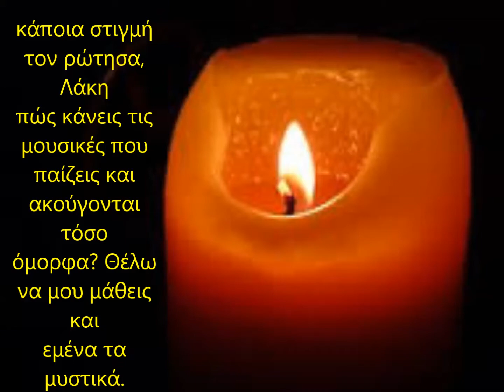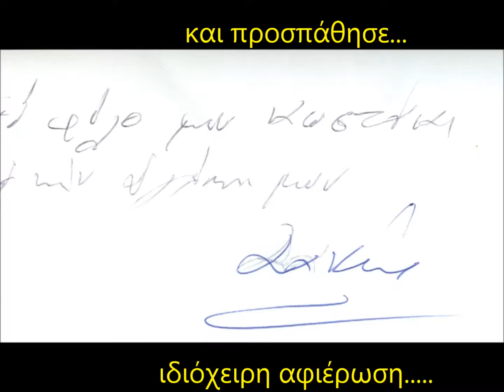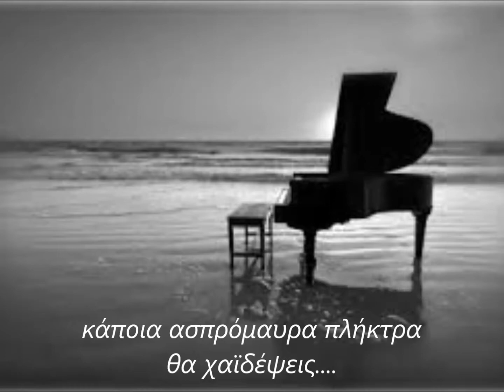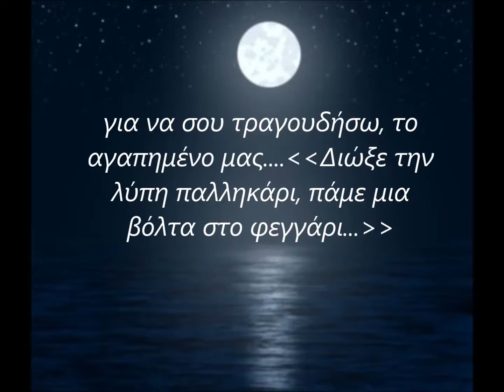ΣΑΚΑΝΤΑΡΗΣ ΑΠΟΣΤΟΛΟΣ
μιά γεύση απο έναν μεγάλο μουσικό...